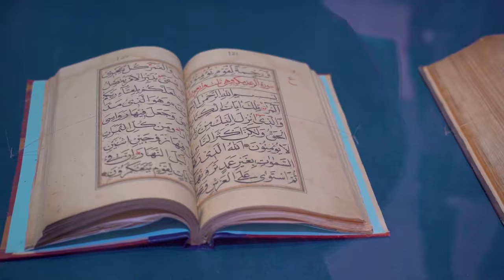WE FINALLY VISITED THE LAL SHAHBAZ QALANDAR DARGAH |PAKISTAN SEHWAN SHARIF| DAM MAST KALANDAR | VLOG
We are Immy, Tani and Inu- a FULL-TIME TRAVEL FAMILY and today we will be visiting the Shrine of the famous Saint Qalandar Lal Shehbaz(لعل شھباز قلندر)who was a Sufi saint and poet of present-day Pakistan and Afghanistan. The Shrine of the Saint Qalandar Lal Shehbaz is filled up with ocean of people from all around the world, to get peace of mind and also witness the gigantic mausoleum visible from far off distance. The Sanctity of this sacred Shrine can be seen, in the ragged and colourful clothing of devotees during “Dhamaal”, in traditional song dance each day. The word Lal in this great saint’s name stand for red coloured dress, he always wore. Every year around 2 million pilgrims attend Annual Festival at Qalandar. The four corners of the building are beautifully covered in white marble, with glazed tiles and attractive mirror work. The Shrine has a huge gold plated gate which looks extremely dignified at the entrance.

Music// Sufi Kalam - Jaffer Shah (Sehwan Sharif)